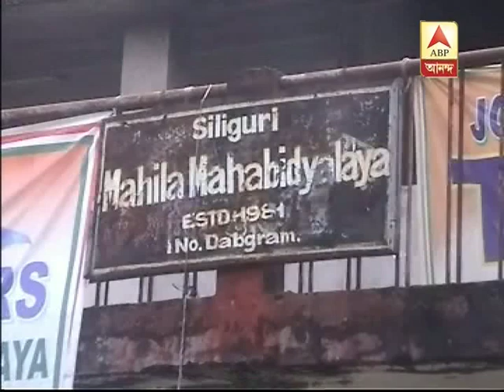College clash at Siliguri woman's college, injured student taken away